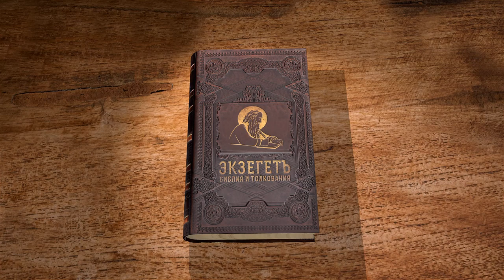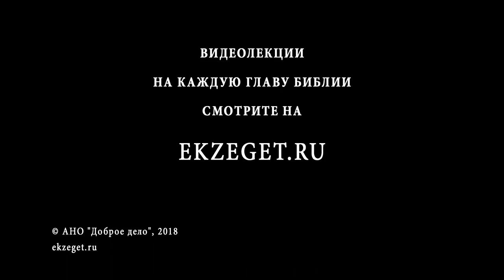Псалтирь. Псалом 20. Протоиерей Олег Стеняев. Библия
Псалом 20, как и 19, читается на утрени. Певец благодарит Бога за благоволение к царю, за исполнение его прошений, долгоденствие и благоденствие, крепость его царства. Все враги, ненавидящие Бога будут сурово наказаны за злые советы, которые не смогли выполнить. О каком Царе и о каких врагах идёт речь? Есть ли в этом псалме пророчество?